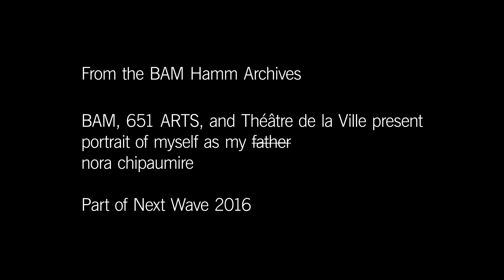A Closer Look: Nora Chipaumire on portrait of myself as my father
Zimbabwe-born, Brooklyn-based choreographer Nora Chipaumire provides commentary on this visceral exploration of African masculinity, which premiered during Next Wave 2016.